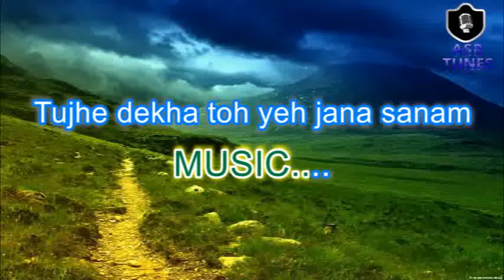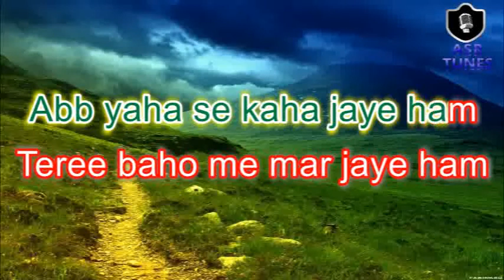Tujhe Dekha To Karaoke with Female Voice | Kumar Sanu, Lata Mangeshkar | Dilwale Dulhania Le Jayenge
Movie: Dilwale Dulhania Le Jayenge (1995)
Singers: Kumar Sanu, Lata Mangeshkar
Music Director: Jatin Pandit, Lalit Pandit
Genres: Love
Director: Aditya Chopra
Music Label: Sa Re Ga Ma
Starring: Shahrukh Khan, Kajol, Amrish Puri, Farida Jalal, Anupam Kher
Release on: 20th October, 1995